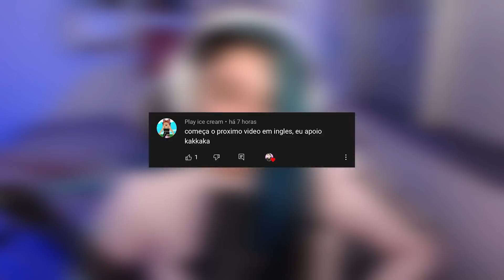TESTEI os TIK TOKS mais VIRAIS do GTA V no JOGO!! FUNCIONOU MITAGEM BUG BMX ATRAVESSANDO PAREDE...